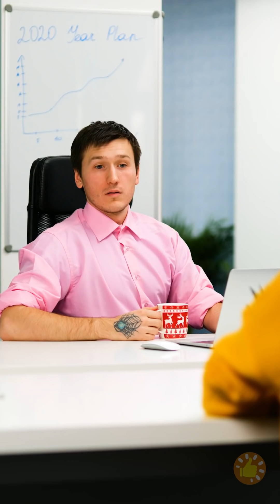17 Momentos Incômodos Que Apenas Garotas Conseguem Compreender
MINUTAGENS:

00:01 Incríveis macetes com roupas
01:26 Reaproveite seus jeans velhos
05:47 Faça a sua própria mão do Thanos
07:04 Luzes da Frozen
07:40 Preserve a beleza de suas unhas com essas dicas incríveis
10:45 Truques brilhantes com roupas para os que amam praticar esportes
12:03 Técnicas incomuns de defesa pessoal para mulheres
14:15 Piercing falso
16:36 Consertando uma unha quebrada